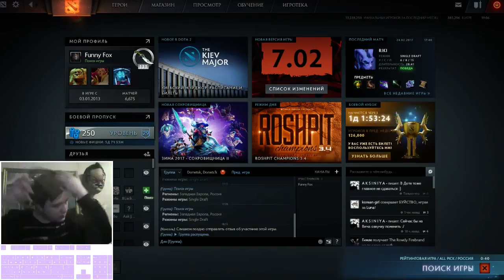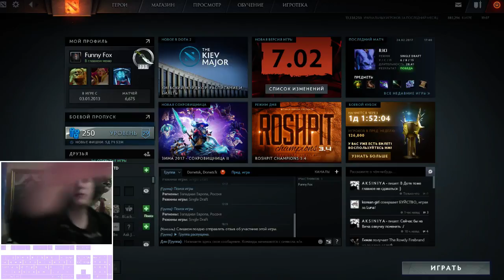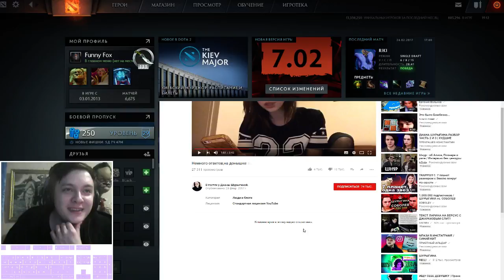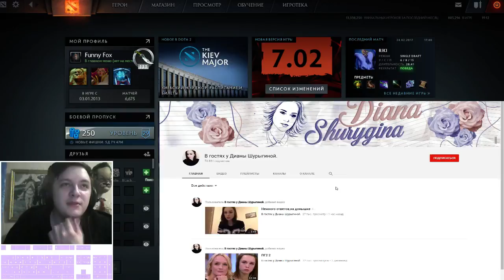Funny Fox смотрит как диана Шурыгина отвечает на вопросы